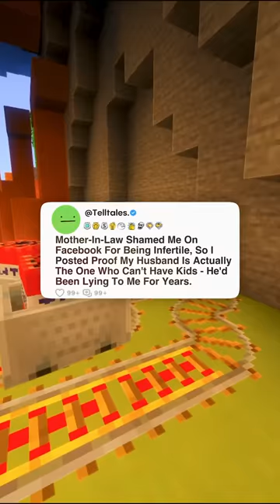Mother-In-Law Shamed Me On Facebook For Being Infertile, So I Posted Proof My Husband Is Actually...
Mother-In-Law Shamed Me On Facebook For Being Infertile, So I Posted Proof My Husband Is Actually The One Who Can't Have Kids - He'd Been Lying To Me For Years.